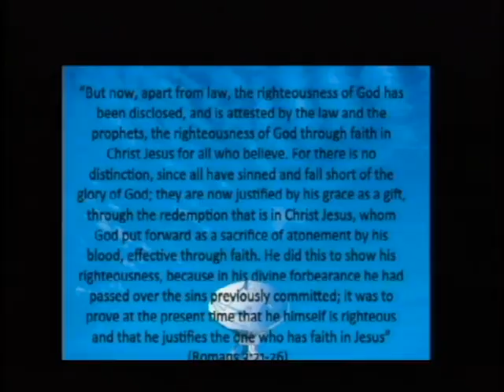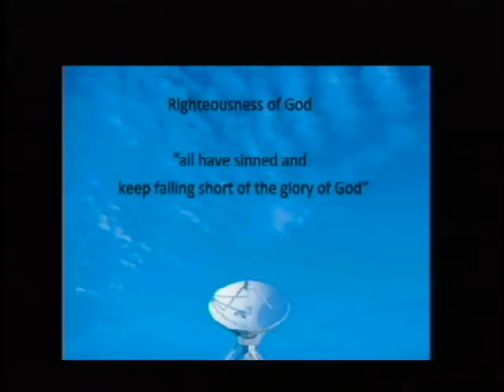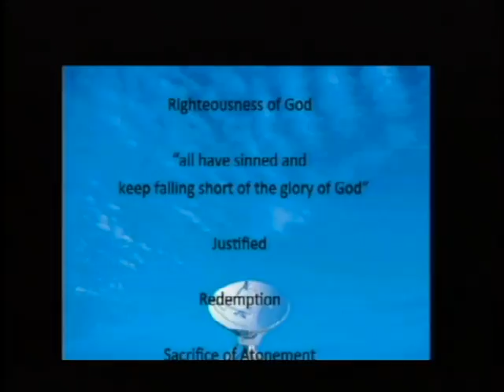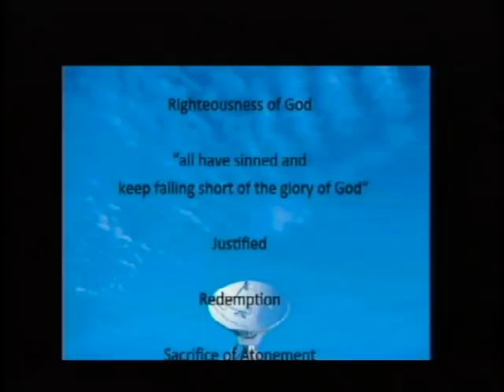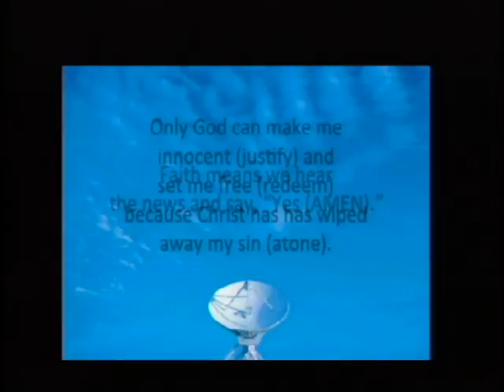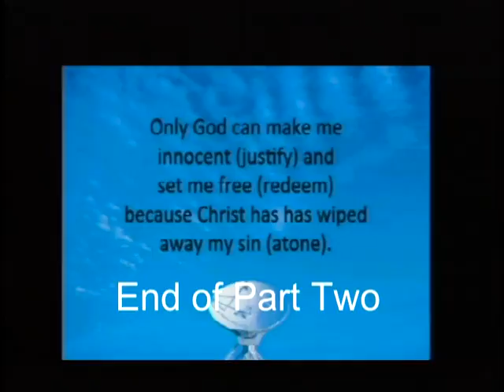2009 NC Synod Assembly-Part 2-Friday Worship Sermon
Part Two of Friday Worship Sermon by the Rev. Dr. Foster McCurley at the 2009 NC Synod Assembly of ELCA.